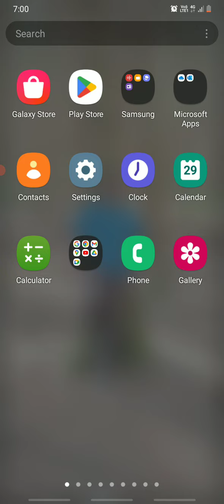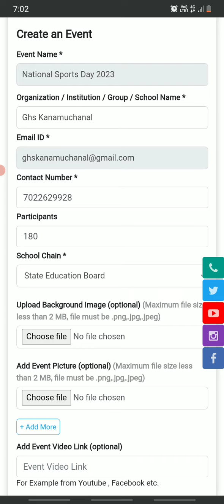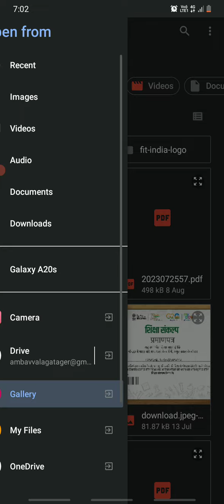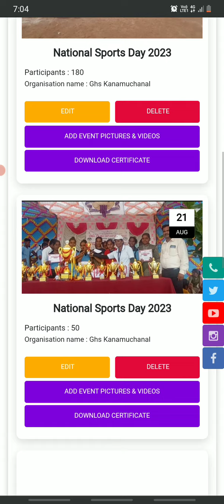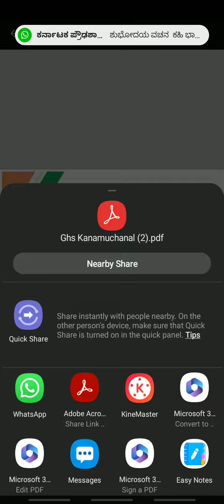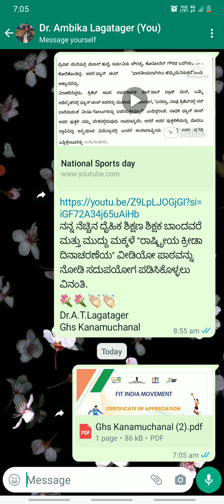how to national sports day events login in fit India Web site.